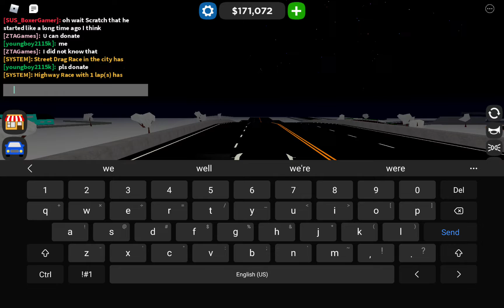bro come back pt2